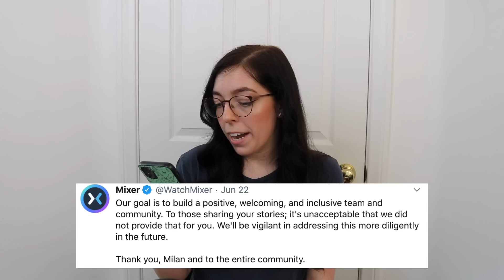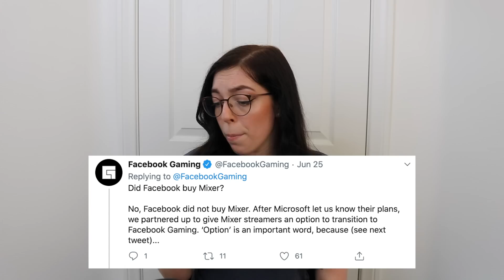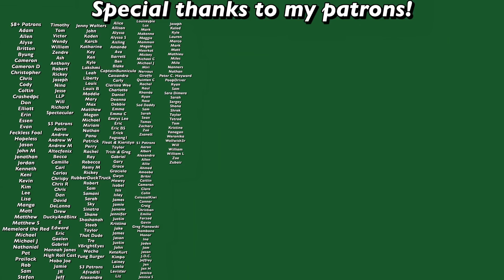the fall of Mixer || interview with Lindsy Wood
When Mixer announced it was shutting down it's operations, I heard a lot of people talking about how lucky it's contracted partners were and not much about it's lesser-known partners. So I interviewed one.

Be sure to check Lindsy out on Twitch!